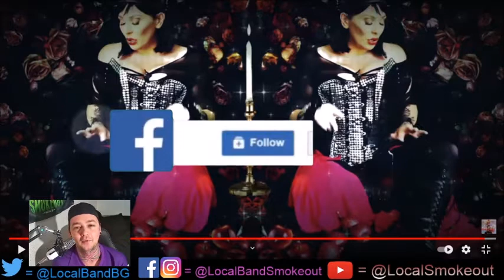Stoner Dude Reacts - Hellz - Live a Lie